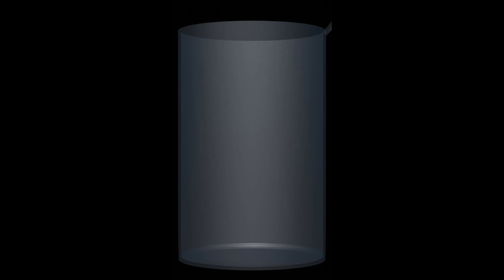packing3d video landscape 240604 sjinlee@inbox A1 3dcylinder 0